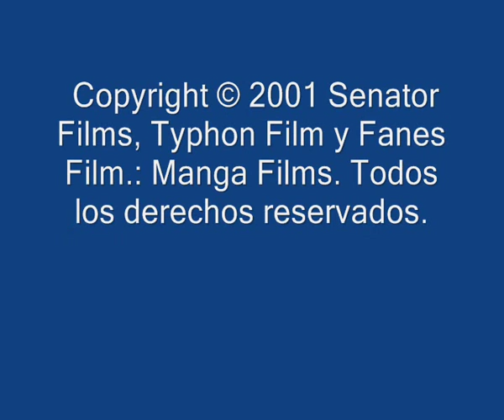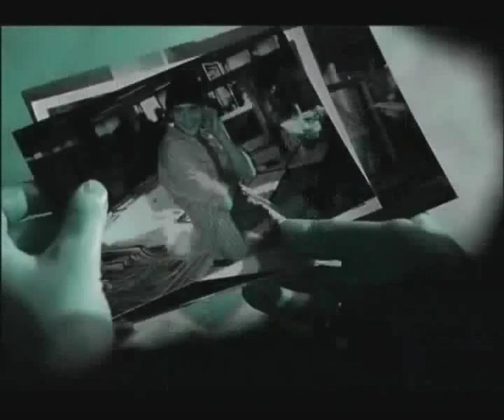JAVIER CORCOBADO PAROLE,PAROLE.